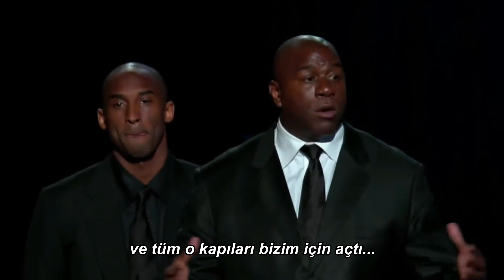Kobe Bryant ve Magic Johnson'ın Michael Jackson hakkında konuşması (Türkçe Altyazılı)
Michael Jackson'ın ölümünden 12 gün sonra halka açık şekilde gerçekleştirilen anma töreninde 26 Ocak 2020 tarihinde hayatını kaybeden ünlü basketbolcu Kobe Bryant ve bir diğer basketbol efsanesi, aynı zamanda Michael Jackson'ın ''Remember The Time'' klibinde oyuncu olarak görev alan Magic Johnson'ın konuşmaları Türkçe Çevirisi sizlerle!
Kobe ve MJ' sonsuza kadar kalbimizde yaşayacaklar, huzur içinde uyuyun efsaneler!

Hastag